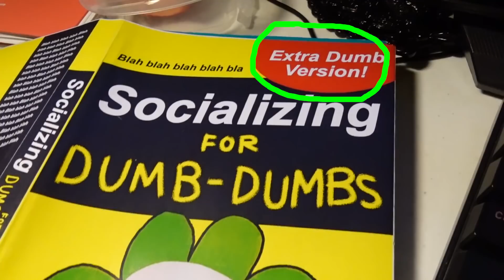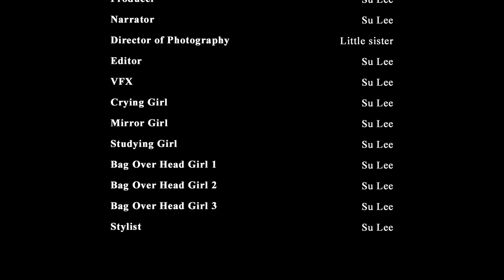If there was a show about introverts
The daily life of an introvert.

Music credits -
Track : Blue Bossa